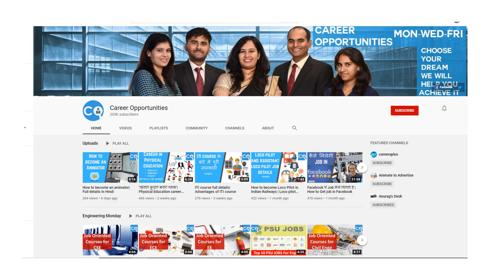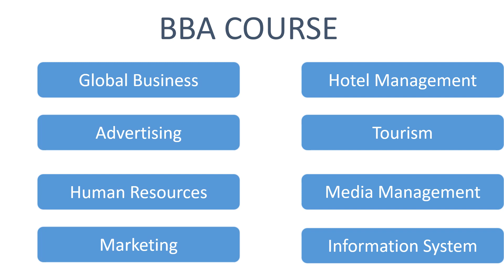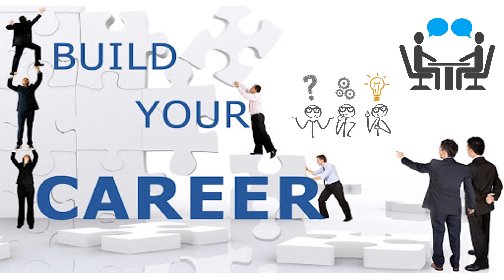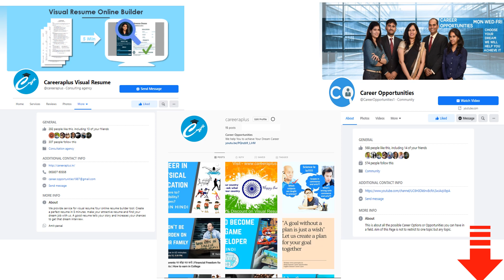क्या है BBA course? 12th के students जरूर देखें